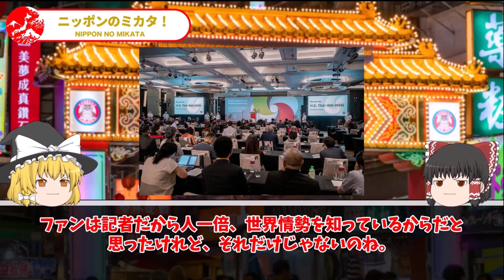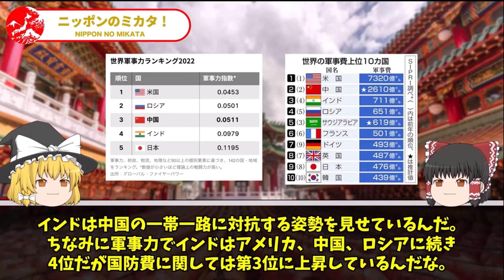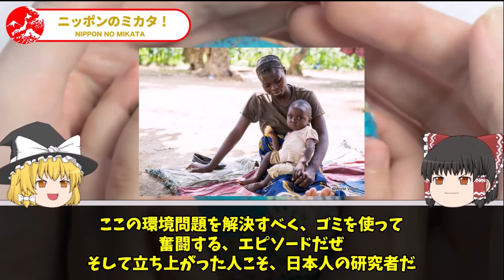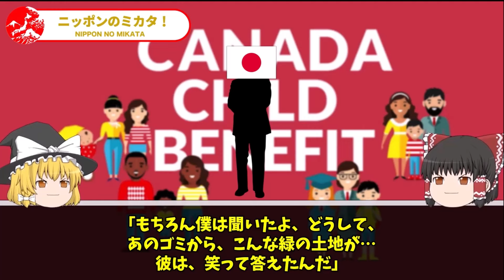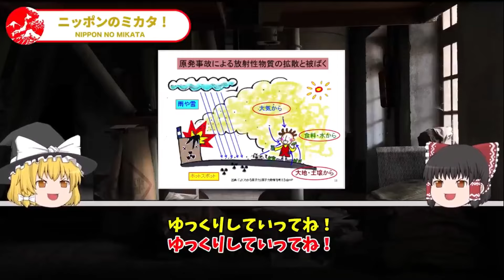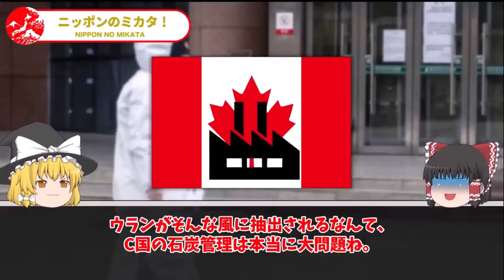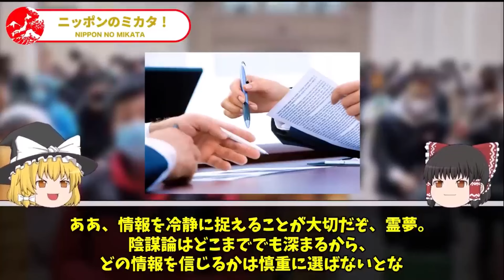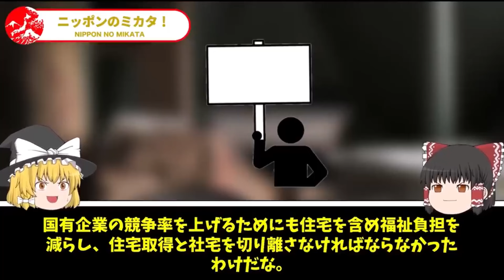中国8億人が飢餓状態...報道されない悲劇の真相がヤバすぎた...【ゆっくり解説】